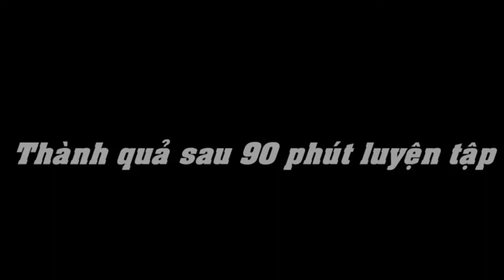NSƯT Khắc Huề với Violin Làng Then